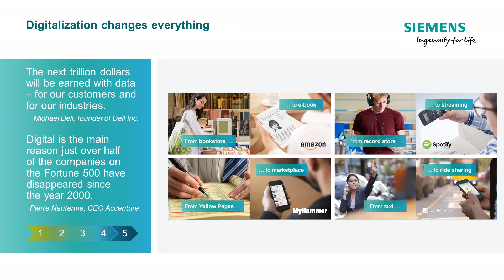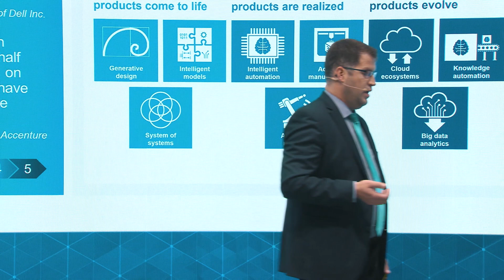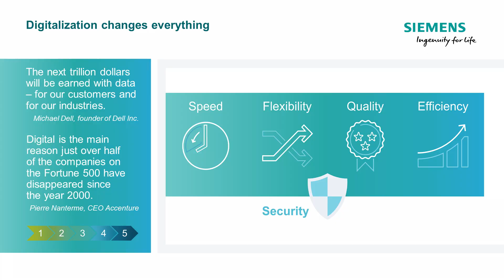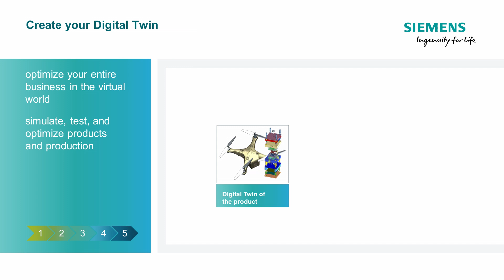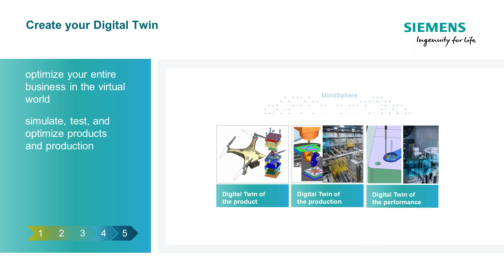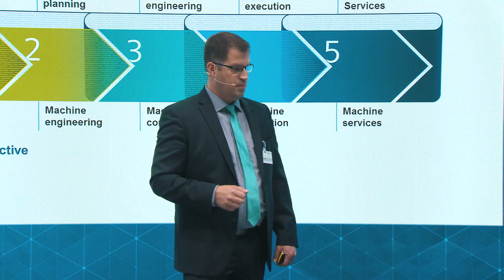Digital Enterprise Suite – Increase speed, flexibility and quality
The Digital Enterprise Suite from Siemens enables enterprises to realize their digital transformation. And thus increase speed, flexibility, quality and efficiency.

Siemens presents highlights for machine tool users and builders focussing on digitalization, automation and technology at EMO 2017.